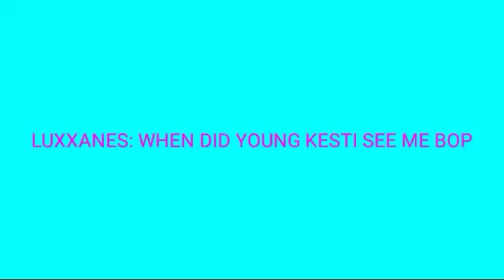LUXXANES SUPERVILLAIN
A walk to a great view of city reflective views. Respectfully, Réso Axés.